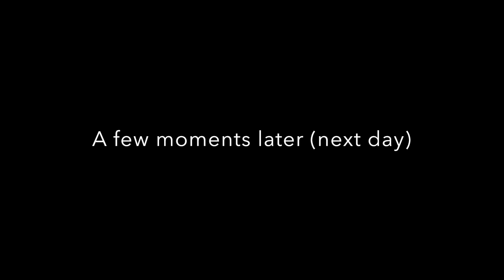FIRST VLOG! GETTING MY HAIR BRAIDED | SAMURAI TOP KNOT MAN BUN